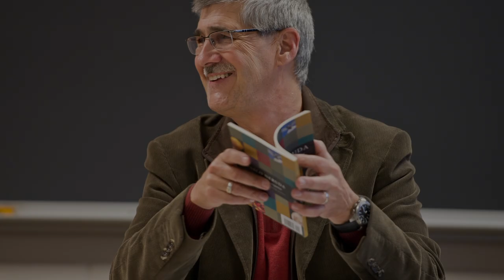Art in the place of Conflict- key-note speaker John Paul Lederach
“Much of what we do to transform conflict is in fact an artistic process.”

🎥🎞️  Conflict transformation pioneer John Paul Lederach will be key note speaker at the ‘Art in the place of Conflict’ peacebuilding conference next week.

Join him, journalist Fergal Keane, photographer Giles Duley and artists such as Teya Sepinuck, Hector Aristizabal, Khaled Barakeh, Joe Campbell, Jo Egan, Laurence McKeown, Conan McIvor and Ailin Conant on Thursday, September 17.

Talks, presentations, conversations, podcasts, artworks, film and a live screening of a theatre production.

Watch live for free through our new DigitalPlayhouse or live on this channel.